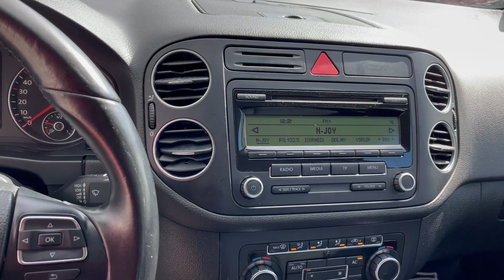VW Golf Plus 1.6TDi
⚈ Цена: 9 900 лв. или по 158лв./мес.
⚈ Тип двигател: дизелов
⚈ Мощност: 105 к.с.
⚈ Евростандарт: Евро 5А
⚈ Скоростна кутия: ръчна
⚈Пробег: 152 000 км
Нов Внос ИТАЛИЯ ! ! ! СОБСТВЕН ЛИЗИНГ ! ! ! Гарантиран произход! ! ! Автомобила е в БЕЗУПРЕЧНО техническо и визуално състояние! ! ! БЕЗУПРЕЧНА РАБОТА НА МОТОР , СКОРОСТИ И ЗАДВИЖВАНЕ! ! ! Работещ климатроник , БЕЗУПРЕЧНА ходова част , БЕЗУПРЕЧНА работа на всички системи по автомобила , автомобила е в абсолютно автентичен вид на екстериора и интериора - без никакви интервенции в България , СЕРВИЗНА КНИЖКА - 100% РЕАЛНИ КМ ! ! ! ТЕСТ ДРАЙВ ! ! ! Автокъща NEXT AUTO предалага за своите клиенти застр. ГO, Kаско с голям % отстъпка и съдействие за регистрация в КАТ! ! ! ! ! ! Възможност за подръжка в собствен сервиз на Автокъщата! ! ! Лизинг! ! !